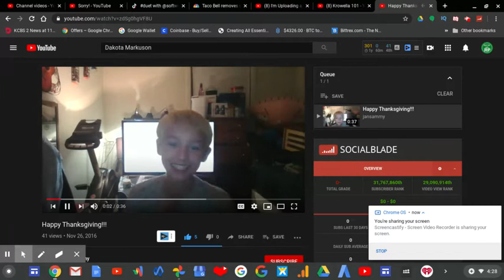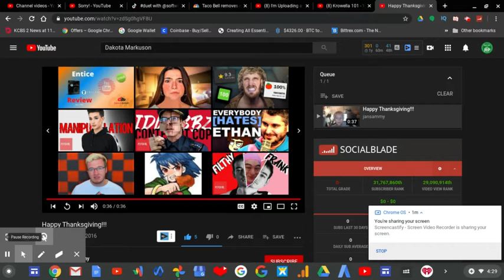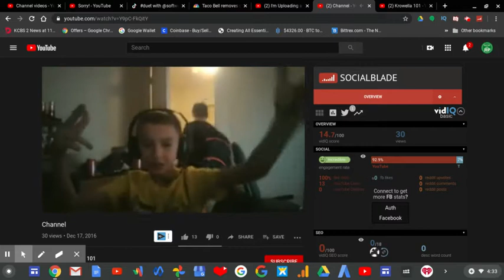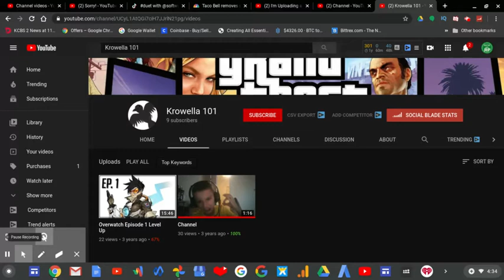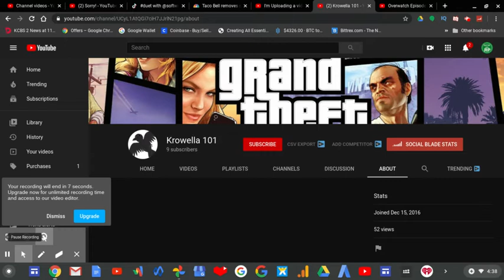The Rise & Fall Of Small YouTubers- Dakota Markuson Part 3 Ep.3 | RTWRP #163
The Rise & Fall Of Small YouTubers- Dakota Markuson Part 3 Ep.3 |

Dakota has been a YouTuber since 2015, his first start was when he started a channel with his own name. His first debut on YouTube was Feburary 24,2015. Then that didn't work so he started a new channel on Feburary 25, 2015 the day after. That YouTube channel was called Gamerkro.

The first video on that channel called "I messed up with this video" was uploaded on the day the channel was created. While he was uploading on YouTube with that channel alot he then stopped on January 21, 2016.

Later after 2 months of not uploading he then returned with a video uploaded to YouTube titled, "I'M BACK!" Unfortunately, he never went back on that channel again. He then started another new channel called "Dead Fly Gaming" although the channel name is still known as Jansammy.

Later Dakota uploaded a new video on his Dead Fly Gaming channel which was the last one called "Happy Thanksgiving".

Then he created another channel called Krowella 101 on December 15, 2016. Later on December 17, 2016 he uploaded a video titled "Channel" which was suppose to say Channel Trailer. And unfortunately he stopped after uploading an official gaming video.